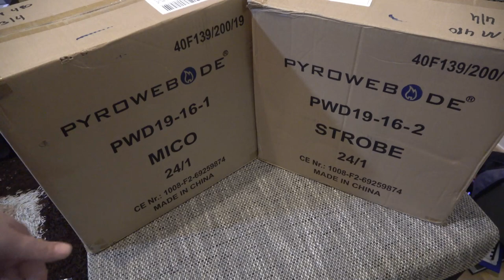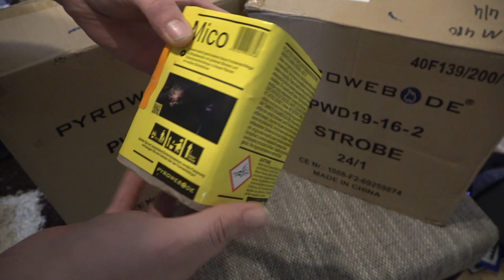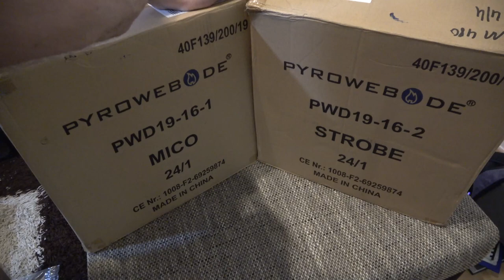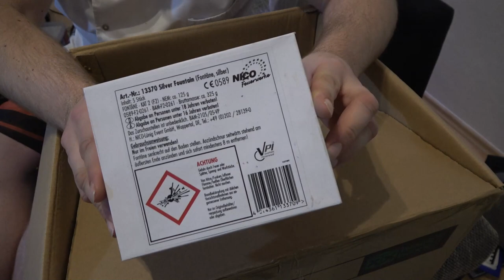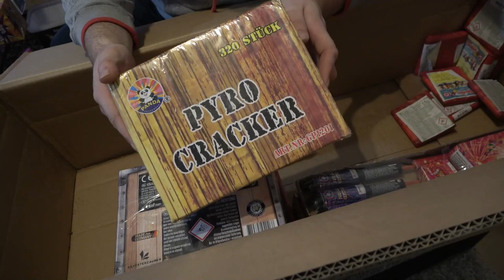Silvesterfeuerwerks Unboxing 2021/2022 Pyroland 240 Euro und Pyroweb 280 Euro